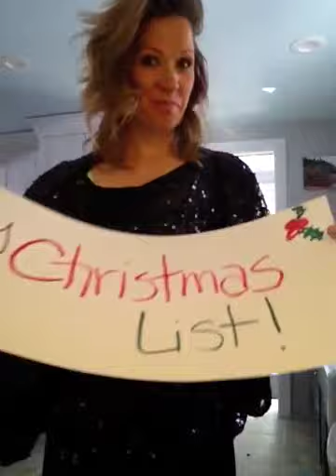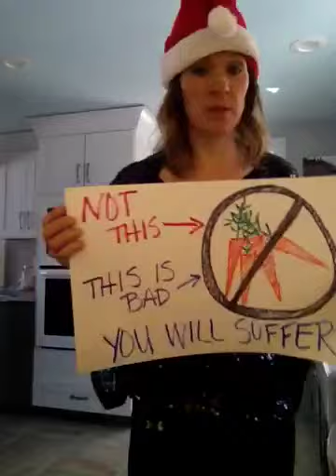Kathy's Christmas List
A Christmas List explained through vocal and instrumental karaoke/lipsync